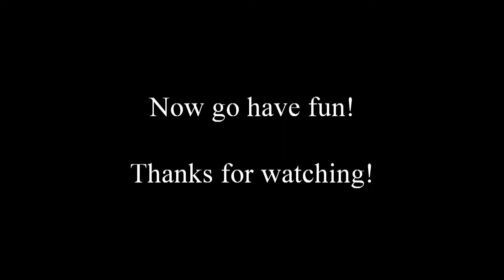DCS F-86F: Mach One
I was hoping to get up to about 390 knots at 30,000 feet altitude but I was nowhere near that.  So I went into a steep dive and just made it to about 475 knots by 20,000 feet which is Mach 1.  The Mach Indicator in the cockpit agreed with the chart in my manual and in the external view I had some wing oscillation and flapping along with what sounded something like a sonic boom.  Hopefully that will get better with updates but I like that the flight model seems that accurate in that point.  Nice job Belsimtek!